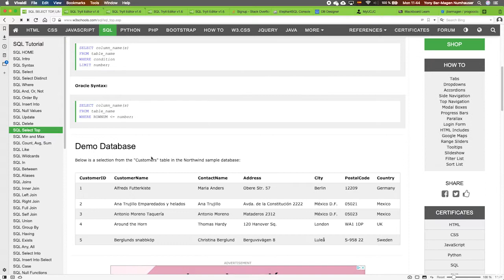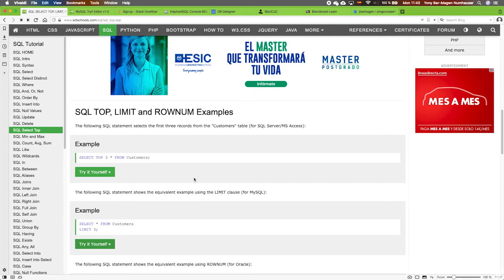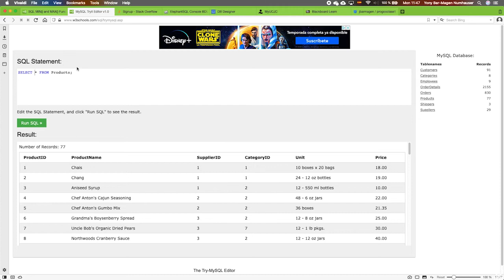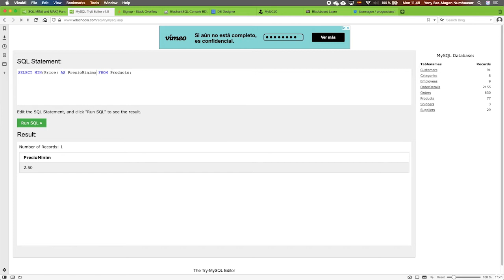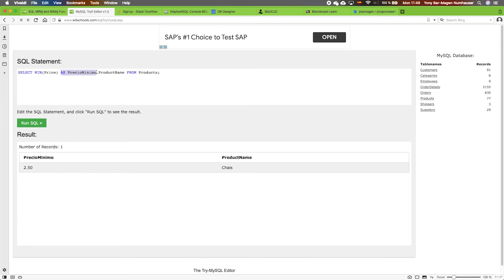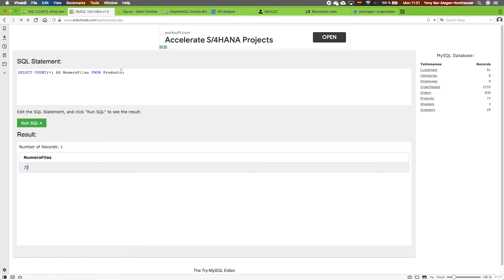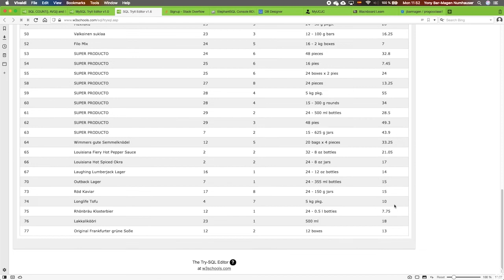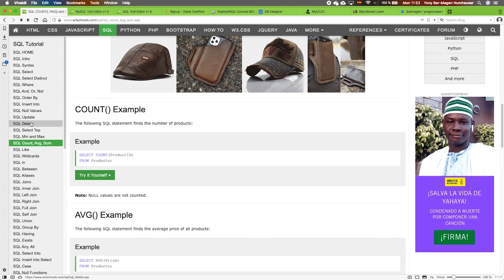Bases de Datos: SQL Aritméticas (MAX, MIN, SUM, AVG)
Bases de datos relacionales